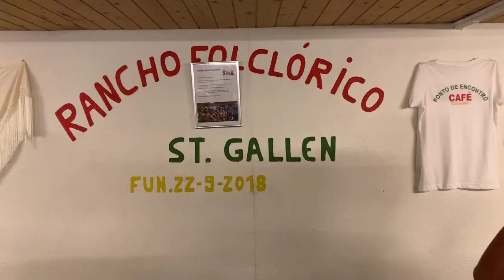Rancho Folclórico de St.Gallen (Suíça) recebe o Laginha de braços abertos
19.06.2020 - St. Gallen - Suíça